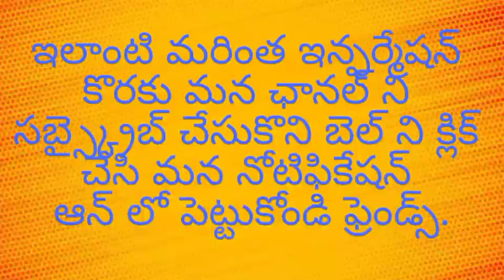motivation 😯🤫 | Life Quotes| Wife | Husband | Motivational Quotes | Life Lessons | Truths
Note : 👈👈👈👈👈
     ✍️✍️ Same to Same ✍️✍️
Because : 👈👈👈👈👈
 You Know... YouTube Community Guidelines
  Copy Right Strikes,
  Copy Right Claims
.Etc .

     Vedios  Clips :---  pixel Boys, PixelLab,